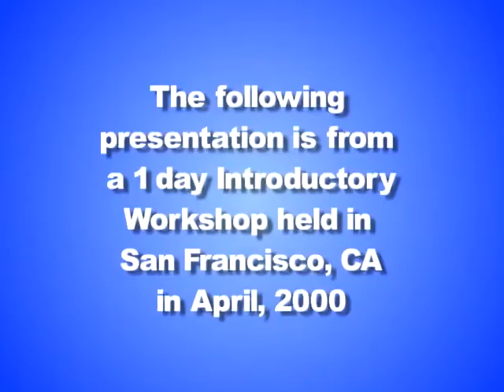The Basics of Non Violent Communication | Part 1: Purpose & Expressing Observations and Feelings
Marshall Rosenberg, the author of “Nonviolent Communication - A Language for Life”, teaches NVC in a San Francisco workshop. This is a bite-sized piece of the more lengthy material that is available in the original source I am trying to contribute to and transform the original material by creating shorter, well-structured videos with clear titles, with the intention to make Marshall's work more accessible and clear to an online audience.

Part 1: the purpose of nonviolent communication and expressing observations and feelings